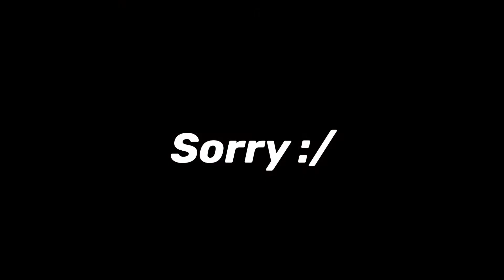Vengeance! (with Detective Crane)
I know it's been a long time, but I'm back!

In this video, a murder has taken place, of a paper boatress and her children. Join Detective Crane to discover who the murderer may be, in a short story full of betrayals, secrets and plot twists.

Navajo Night - Audionautics